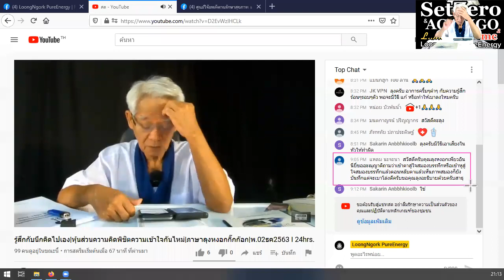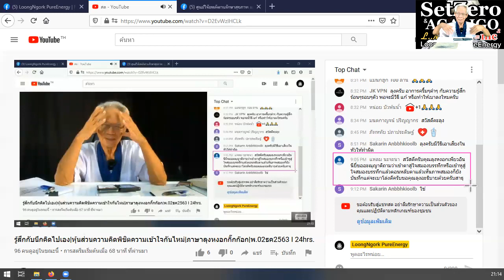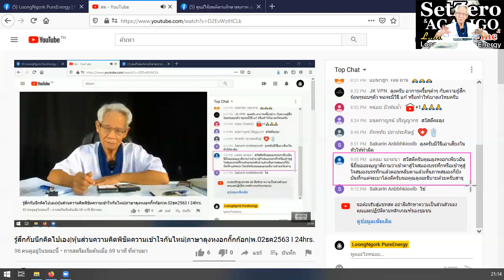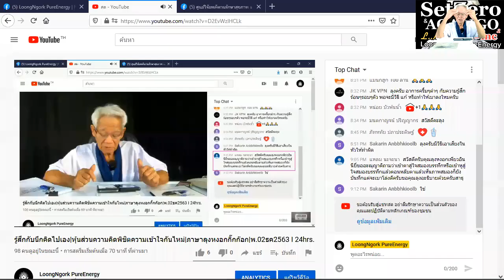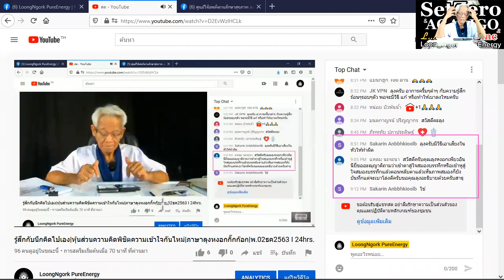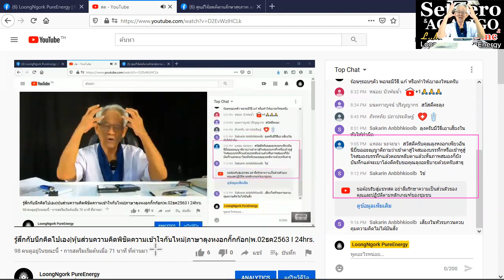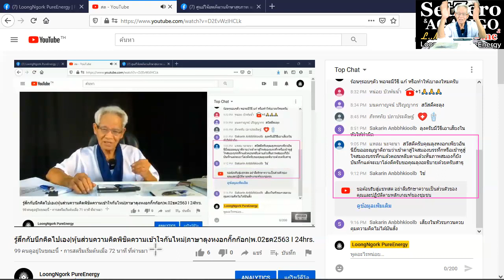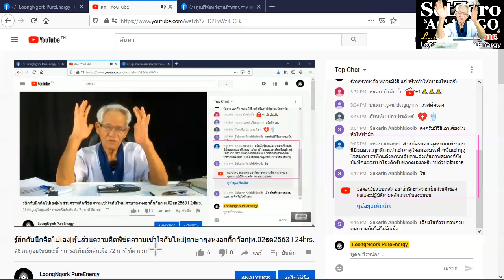กลไกออโตของตุ้บตั้บ/ New knowledge in 21st century I LMElaw I 02ธค63 I 24Hrs